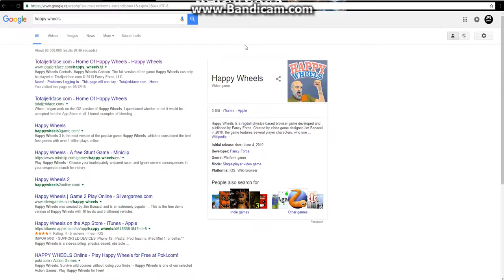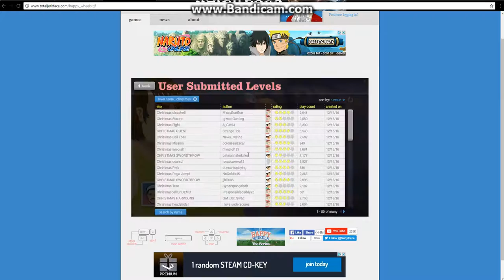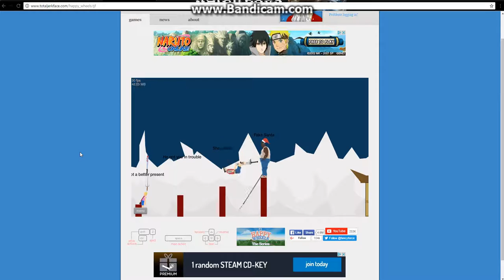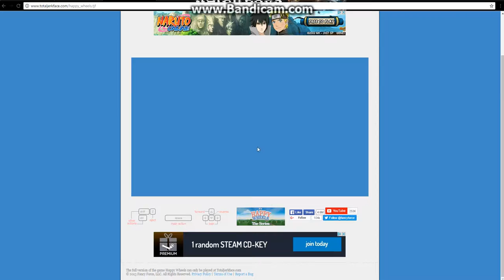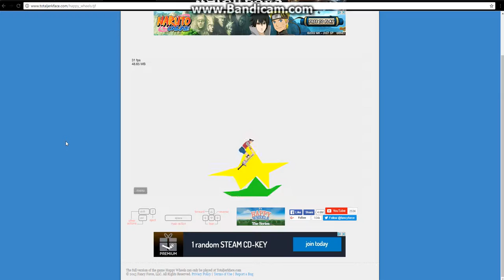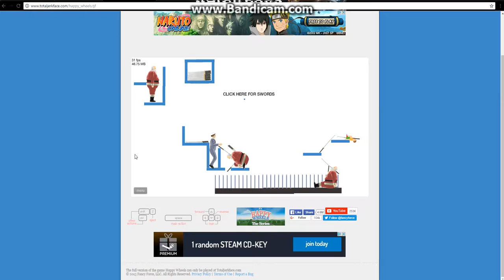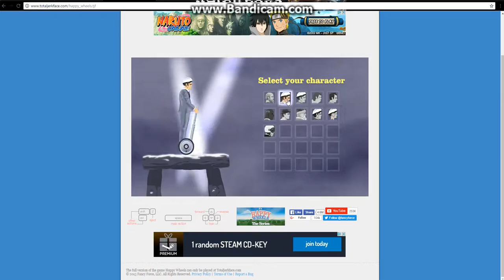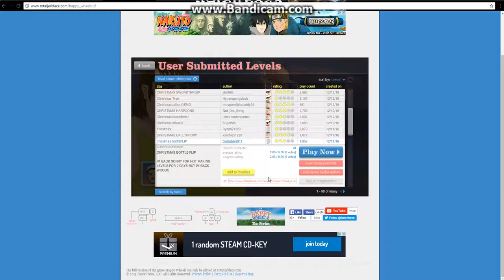CHRISTMAS | Happy Wheels #2